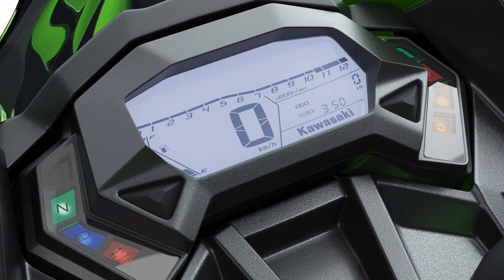2019 Kawasaki Ninja 125 - All Colors Review & New Available Colours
New 2019 Kawasaki Ninja 125 - Specs & All Colors

2019 Kawasaki Ninja 125  Colours

1.Lime Green / Ebony / Metallic Graphite Gray

2.Metallic Flat Spark Black / Metallic Matte Fusion Silver

3.Candy Plasma Blue / Metallic Flat Spark Black

Kawasaki Ninja 125 Specification

Engine type Liquid-Cooled, 4-Stroke Single
Compression ratio 11.7:1
Valve system DOHC, 4 valves
Bore x stroke 58 x 47.2 mm
Displacement 125 cm
Displacement 125 cm
Fuel system Fuel injection  28 mm x 1
Starting System Electric
Lubrication Forced lubrication, wet sump
Maximum Torque 11.7 N m 1.2 kgfm / 7,700 rpm
Maximum Power 11 kW  15 PS  / 10,000 rpm
CO2 Emission 66 g/km
Transmission 6-Speed, Return
Clutch Wet Multi-Disc
Primary Reduction Ratio 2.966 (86/29)
Gear Ratios 1st 2.833 34/12
Gear Ratios 2nd 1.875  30/16
Gear Ratios 3rd 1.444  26/18
Gear Ratios 4th 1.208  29/24
Gear Ratios 5th 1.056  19/18
Gear Ratios 6th 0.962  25/26
Final drive Chain
Final Reduction ratio 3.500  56/16
Frame Type Tubular Diamond, Steel
Trail 90 mm
Wheel Travel front 110 mm
Wheel Travel rear 120 mm
Tyre, Front 100/80-17M/C 52S
Tyre, Rear 130/70-17M/C 62S
L x W x H 1,935 x 685 x 1,075 mm
Curb Mass 148 kg
Brakes, Front Single 290 mm Petal disc  Caliper Dual piston
Brakes, Rear Single 220 mm petal disc. Caliper: Dual Piston
Suspension, Front 37 mm telescopic fork
Suspension, rear Uni-Trak, gas-charged Shock with adjustable preload

🌎NEW MOTORCYCLE

⭐IMPORTANT

I will be grateful to you and am bound to remove the video from YouTube

⭐IMPORTANT